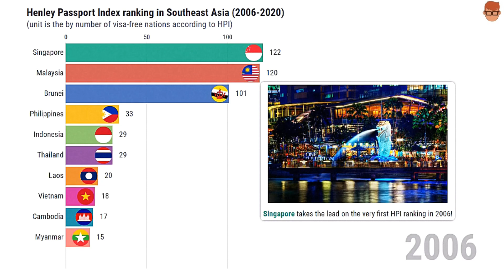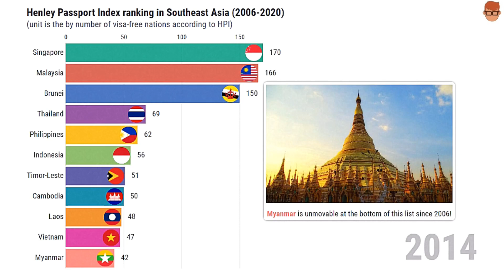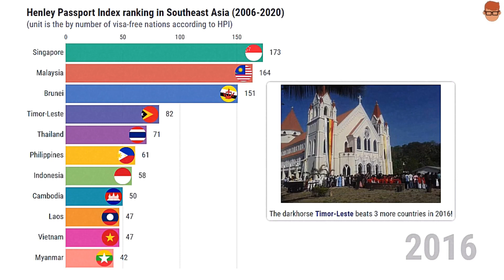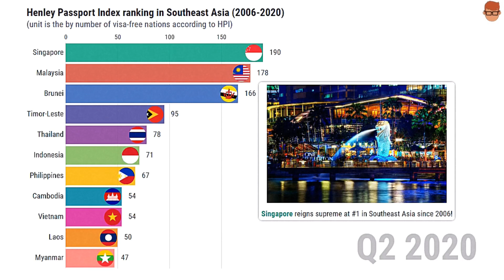Henley Passport Index ranking in Southeast Asia (2006-2020)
he Henley Passport Index (HPI) is a global ranking of countries according to the travel freedom for their citizens. It started in 2006 as Henley & Partners Visa Restrictions Index and was modified and renamed in January 2018. The site provides a ranking of the 199 passports of the world according to the number of countries their holders can travel to visa-free.

Here is the video timeline (from 2006 to 2020) of the passport strength of Southeast Asian countries as per ranked by HPI to how many other territories can be reached 'visa-free'.

Source: Henley Passport Index

Music background: YouTube Music Library